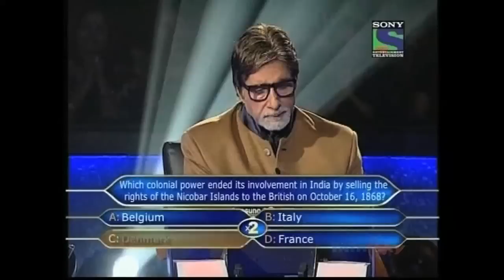REAL SLUMDOG MILLIONAIRE: Sushil Kumar pours water over his head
Sushil Kumar, who won the jackpot on Indian Who Wants To Be A Millionaire, pours a glass of water over his head when he gets the final question right. Report by Mark Morris.